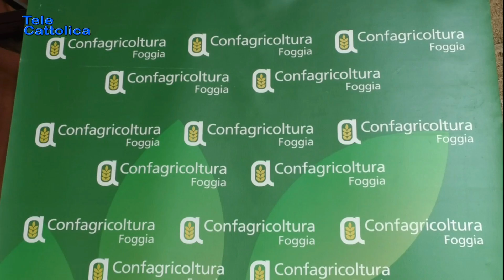Tg 5 maggio 2021